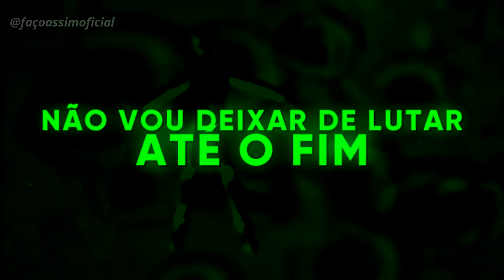Rap do Ben 10 (Força Alienígena) - HERÓI DO UNIVERSO I Faço Assim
--- INFO ---
VOZES : Hikaru Beats (cromático), Blaze (Arraia Jato), Venum Beats (Enormossauro) e OUTROS feitos por Vinicius
 LETRA por Vinicius (@façoassimoficial)
PRODUÇÃO MUSICAL por GN (@pedro_gn_saga)
MIXAGEM e MASTERIZAÇÃO por Vinicius e Venum Beats
EDIÇÃO de VÍDEO por Vinicius (@façoassimoficial)
REFRÃO por Tonhão (@tonhaonaedição)